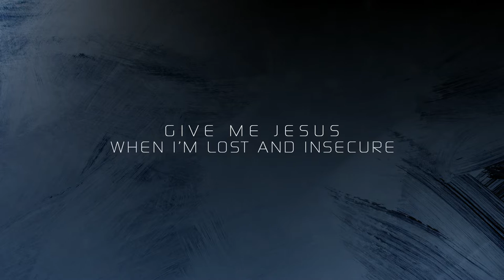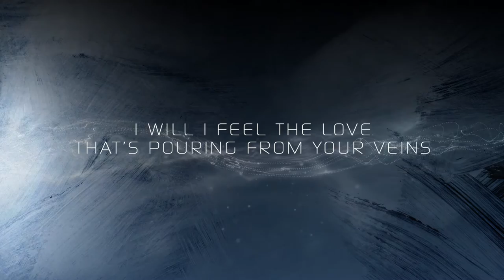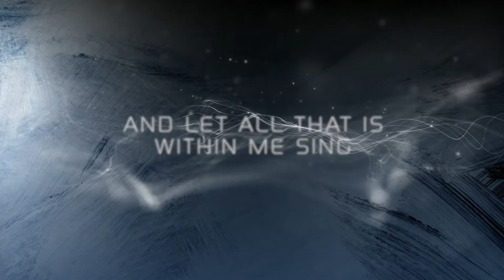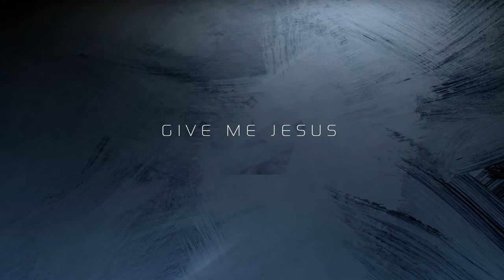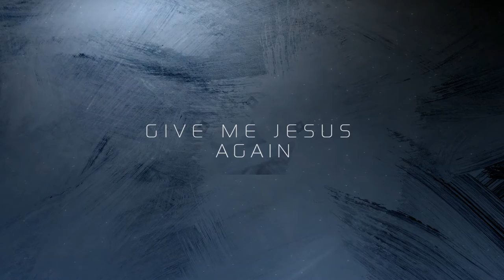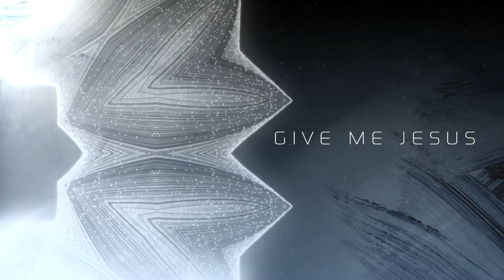Give Me Jesus - ft. Logan Miller & John Strandell - KINGLY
Artist: KINGLY ft. Logan Miller & John Strandell

(Feat. Logan Miller & John Strandell)

(verse 1)
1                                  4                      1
Give me Jesus in the good and in the bad
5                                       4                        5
In the seasons where my strength is at a stand
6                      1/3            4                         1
Even when it’s easy and I feel your sovereign hand
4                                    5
I will gladly lift my voice again

(verse 2)
Give me Jesus when I’m lost and insecure
In my sanity and when I can’t endure
You’re conquering my darkness and the night will surely end
I will sing a song of thankfulness

(chorus)
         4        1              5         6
With all my heart and all my strength
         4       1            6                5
I will enter into Your courts with praise
            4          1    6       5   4
And let all that is within me sing
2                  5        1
Give me Jesus again

(verse 3)
Give me Jesus in the famine and the rain
In my weakness Lord, Your promise will remain
I will I feel the Love that’s pouring from your veins

(bridge)
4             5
Endless fountain,
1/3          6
Bread of heaven
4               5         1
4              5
Grave defeater,
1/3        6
God forever
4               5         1